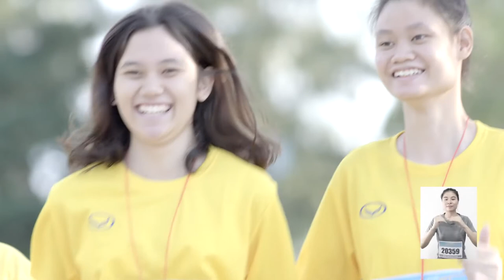Run 2 Gether Mini Marathon